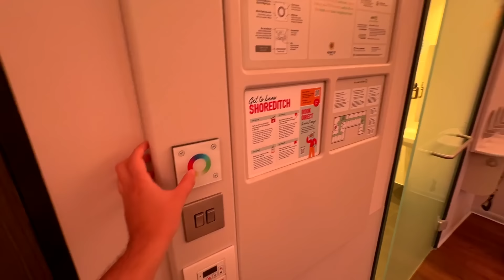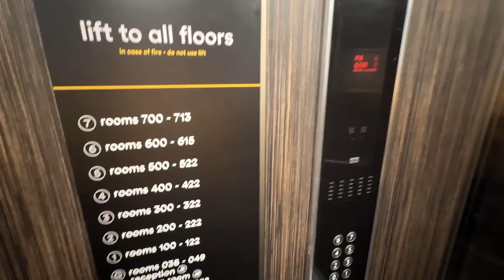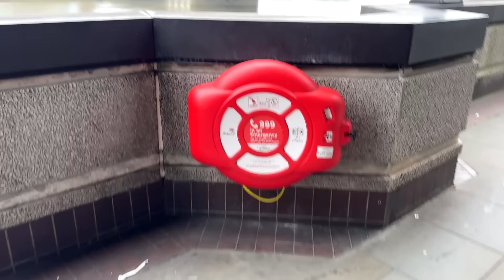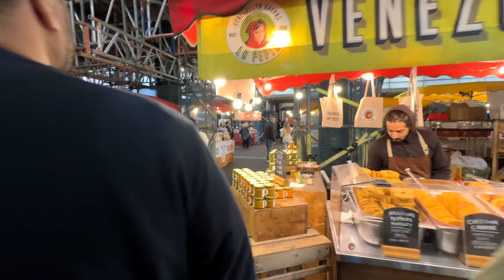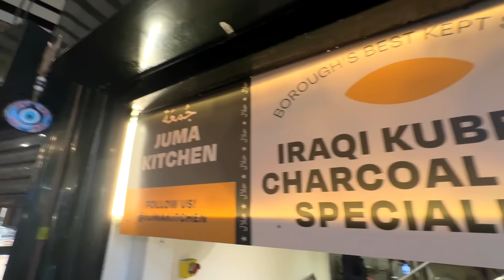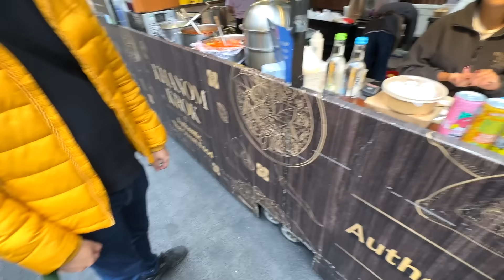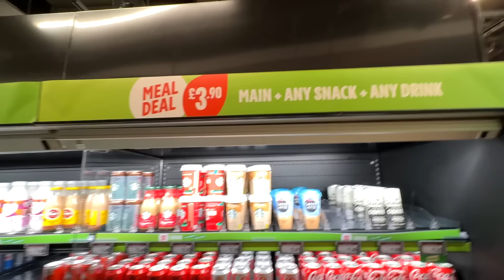NE-AM VAZUT cu IANIS HAGI in SCOTIA + RADU DRAGUSIN in ANGLIA | VLOG UK | Chefi la furculite #145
In a XXXXXXXXXXXXXXV-a editie a showului de analiza culinara Chefi la Furculite, cele doua gazde au fost la Marea Britanie ca sa verifice cum stau lucrurile. Chef Boeuf si Chef Ramisu ofera o recenzie cu gura plina unui oras aparte. Multumim pentru vizionare, va pupam!

Nu uitati de concurs, intrebarea este: Ce orase europene vreti sa mai testam pentru voi?

Raspundeti in comentarii si alegem random un castigator pana saptamana viitoare (castigatorul va fi anuntat pe INSTAGRAM dati un follow acolo)